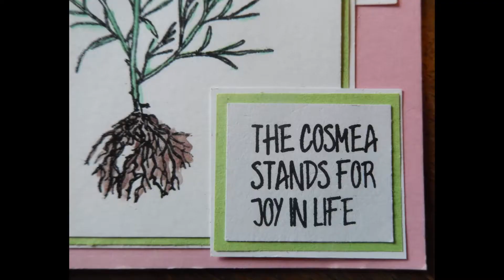Spring Cards update Baby and Flower card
These spring cards i made for a cute spring baby and for a friends birthday.
I experimented with stamping on all sorts off papers and working with embossing powder and water colors.
xoxo Maia